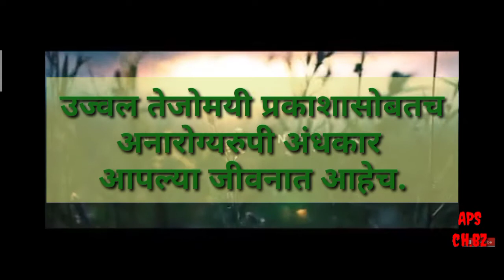आटापिटा विद्यार्थी विकासाचा भाग ५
आनंद प्रायमरी स्कूल चांदुर बाजार
रेडिएंट सुपर स्पेशलिटी हॉस्पिटल अमरावती

विषय. हृदयापासून हृदयापर्यंत